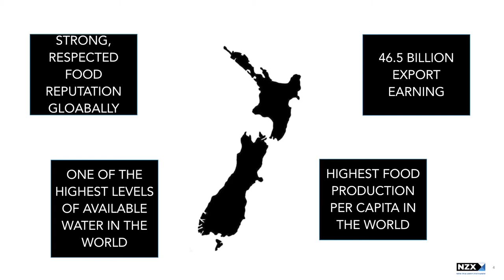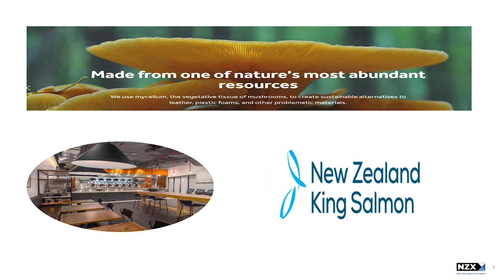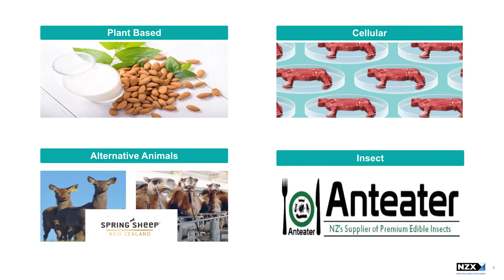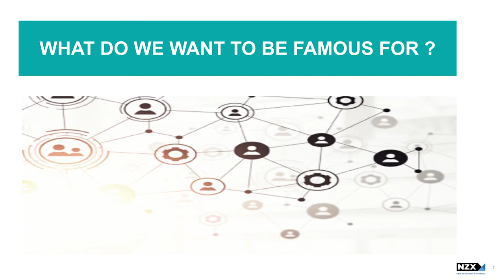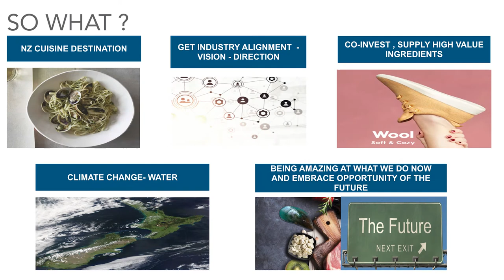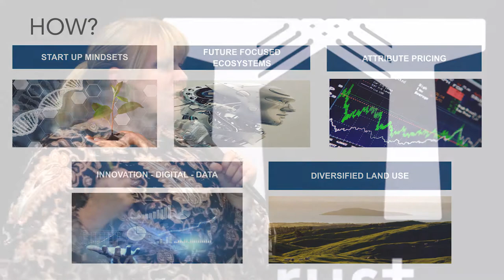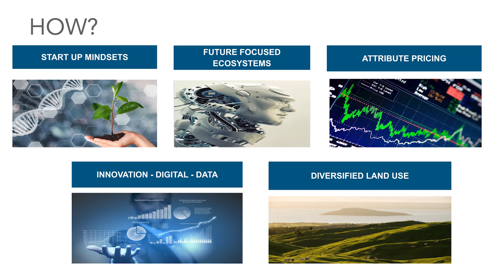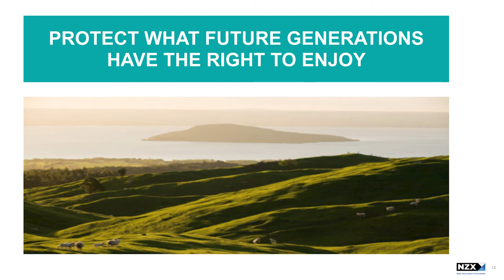Julia Jones, NZX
Julia Jones on the future of food production in New Zealand.